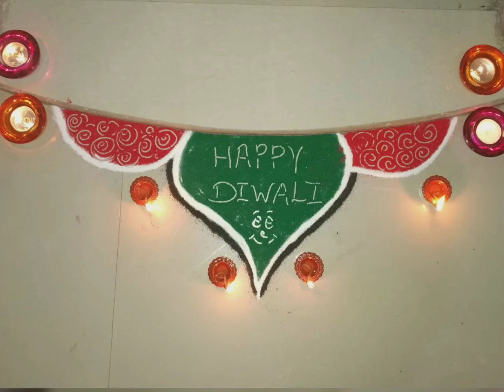Simple Rangoli Designs - Pecock